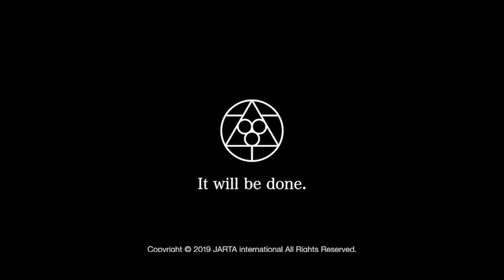寝る前にこれだけはやっておいてほしい【さぼりたい日バージョン】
疲労を回復し、良いコンディションを保つために、寝る前にやるべきルーティンを紹介します。
今回は最小限これだけはやっておいてほしいというバージョンです。

＊このチャンネルではJARTAの初歩部分のトレーニングと考え方を紹介しております。
本当にパフォーマンスを上げていくにはまだまだ不十分。もっと効果を得られる方法がたくさんあります。
確実に成果を得たい方はJARTAの各コンテンツを活用してみてくださいね。

中野崇が設立しました。

【関連動画】
■JARTAリカバリートレーニング
単なる疲労回復ではなく、回復能力そのものを高めるための身体作りプログラムです。
回復能力は怪我をせずパフォーマンスを上げ続けるために不可欠な能力です。

■血流を上げるための各種方法
下記から【循環障害】のキーワードにてチェック。

■疲労回復のための寝る前ルーティン

【さらにパフォーマンスを上げるためのコンテンツ】
■JARTAホームGym
JARTAが構成したトレーニングプログラム（#1〜#12）が1ヶ月に1本ずつ配信されます。
プログラムの難易度および強度は徐々にレベルアップしていくため、毎月のメニューをしっかりこなしていくことで着実に身体操作能力が向上していきます。

完全オンラインでトレーニング方法・理論・トレーナーとしてのテクニックまで学べます。

トレーナーのハイレベル学習に特化したオンラインスクールです。
身体操作などトレーナーとして一気にレベルアップするための【8つの要素】をそれぞれ体系立ててオンライン受講できます。

本格的にパフォーマンスを上げたい方は絶対におすすめです。人の動きはかなり個別性があるため、一般的な方法では効率の悪さやパフォーマンスアップに繋がらないなどのリスクが生じる可能性が高まります。
あなたの身体、動き、目指すレベルに合わせたオーダーメイドのトレーニングを採用することで、同じ時間、同じ労力でも得られるものは大きく変わります。

目次›
0:00 ポイント解説
1:07 本編スタート

＊動画に基づくトレーニングの実施は、慎重な体調管理に基づき自己責任で実施していただくものであり、動画を実践されたことで生じる傷害等について責任を負いません。
＊Sound Effect｜OtoLogic